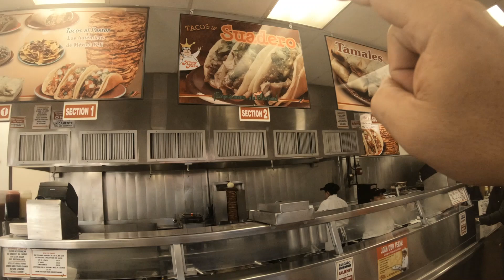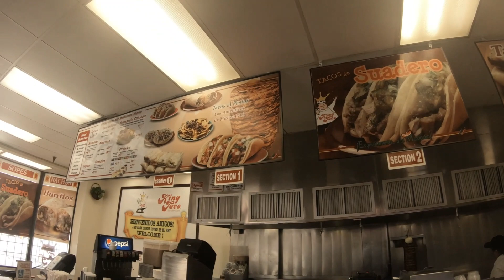Meeting Up With Mexican Jew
So finally the first meet up with fellow YouTuber Mexican Jew. Hanging out with him in California. Please watch what we had.